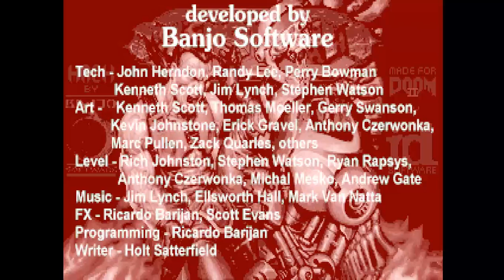DOOM MOD HACKX HACK X IWAD MAP 15 Banjo Software Graham Burgess GZDOOM GLITCHES NEEDS OWN PROGRAM